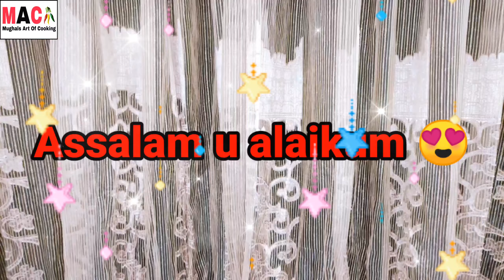Chicken Bread Recipe without Oven_Bakery Style Chicken Bread Recipe Easy_How To make Chicken Bread/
Hi,Everyone
This is "Mughals art of Cooking"
How's You All!
Hope So, EveryOne is Fine Shine and Healthy Wealthy By The Grace Of Allah Almighty❤
 Amazing "Chicken Bread Recipe"and learn how to make Your Chicken Bread and White Sauce in Simple quick and easy Steps.
              One of the Tasty,Best and Simplest Recipe and easy to make with hands with a simple technique but delicious in taste.
        The main concern when made at home , is to get them to be delightful and light in texture.
This is Stuffed Filling Chicken Bread Recipe Step by Step Tutorial.
              Hope so, You will like and Enjoy this Homemade Bakery Style Chicken Bread Recipe with ur family an friends.

🌺Chicken Bread Recipe-Stuffed Chicken Bread Recipe
   🌺Serving   5_6Persons
     🌺Timming  40-50mints
🌺Complete Recipe in English

✅For white Sauce Chicken
🌺1.Boiled boneless sherdded Chicken 2Cups
🌺2.Salt   1/2tsp
🌺3.Black Pepper  1tsp
🌺4.Milk  1Cup
🌺5.All Purpose Flour  1Tbsp
🌺6.Olive Oil  2Tbsp

✅For dough
🌺1.All Purpose Flour  2cups
🌺2.Yeast  1,1/2tsp
🌺3.Salt  1/2tsp
🌺4.Caster Sugar  1Tbsp
🌺5.Butter/Olive Oil  2Tbsp
🌺6.Milk   1/2cup (Lukewarm)
🌺7.Milk Powder   2Tbsp

✅For Bread Topping (Garnishing)
🌺1.Egg yolk  1
🌺2.Milk   2Tbsp
🌺3.Sesame Seeds   1Tbsp

🌺1.In a bowl,add all purpose flour,salt,yeast and sugar mix well.Add milk make a dough then add oil gradually and knead well untill all ingredients are combined.knead it for 15_20mints untill dough soft.

🌺2.Grease the dough and Leave it For 2-3hours for fermentation.

🌺3.Take a dough,punch and knead it again and dough is ready

🌺4.For Chicken Filling,Take a pan add olive oil,heat the oil and add Boiled Shredded Chicken in it.Fry it for 2mints then add All Purpose Flour and Saute it untill its color changed.

🌺5.Now add black pepper and salt in it ,mix well.Now add milk,Whisk Continuously to Avoid any Lumps Formation.Set aside.

🌺1.Roll Out the dough in rectangular shape with the help of rolling pin.Place the Filling in Center of Dough.Make slits(cuts)with knief on both of the longer sides.

🌺2.Start bringing the top most slit ends across from each others alternately.Keep going and remember to alternate,left to right and right to left.Put the dough into tray.

🌺3.Grease it with egg wash and Sprinkle with Sesame Seeds.And baked it in Desi Oven for 20mints.

And
Your Feedback is backbone of our channel.
Stay Tunne with Us.

                    Stay Blessed
  Stay Safe and Eat Healthy Food
   Add Some Masala To You Life

No Copy Right Youtube Music by
Alec Joff